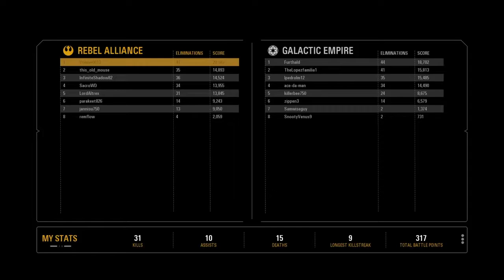Star Wars Battlefront II Get To The Chop-EXTRACTION!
Arnold wasnt there to get us there but I tried!